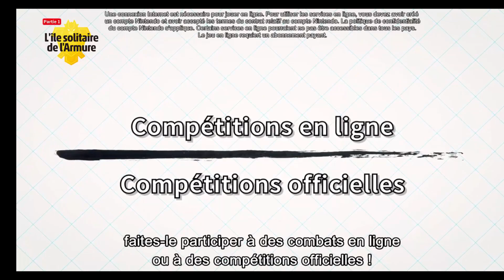Pokémon Epée : Bouclier - DLC1 - L'ïle Solitaire de l'Armure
Présentationd 'une nouvelle terre sauvage : Isolarmure, un monde fabuleux que l'on pourra découvrir dans le DLC 1 de poikémon Epée : Bouclier :  L'ïle Solitaire de l'Armure